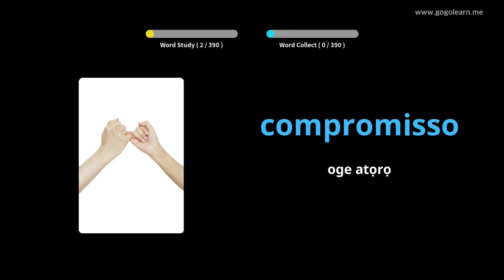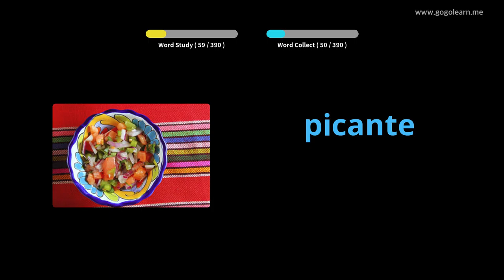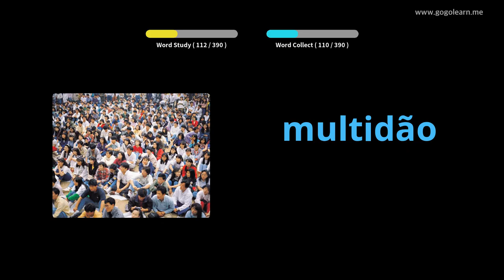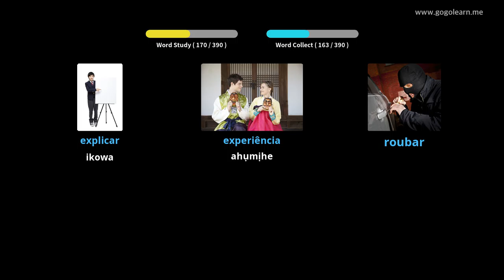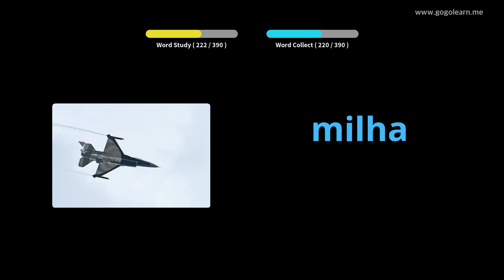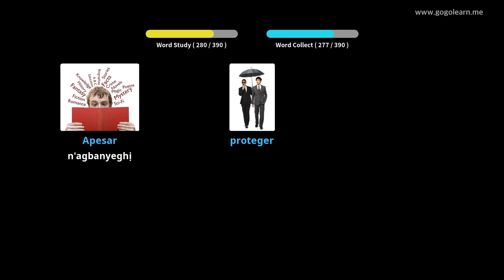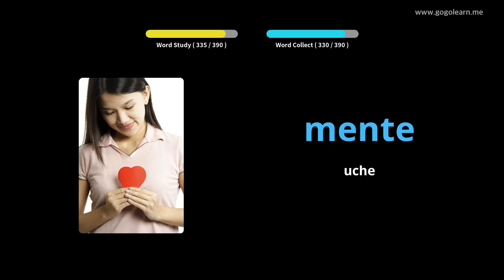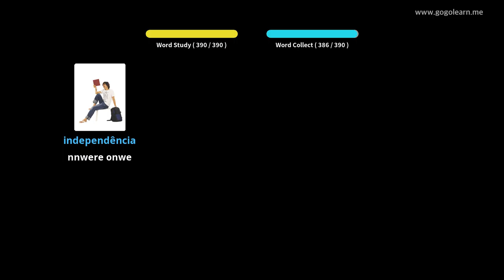Oclọ akwụkwọ sekọndrị Portuguese 2 | Golearn